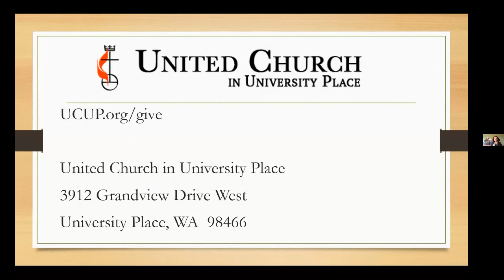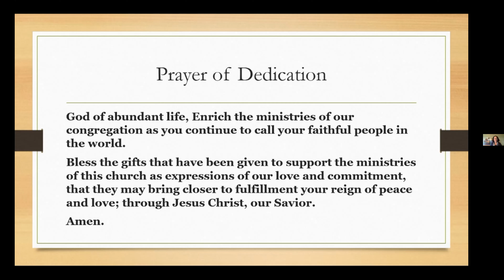Prayers and Benediction - January 17, 2021